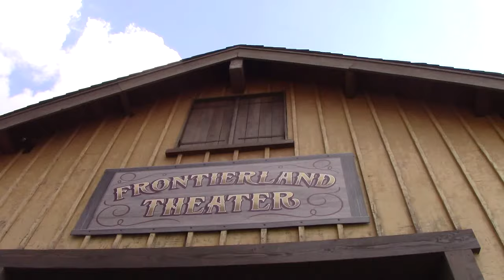SHOW DISNEY: LE ROI LION ET LES RYTHMES DE LA TERRE * THE LION KING SHOW : RYTHMS OF THE PRIDE LANDS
Pour vous on a filmer l'intégralité du show du Roi lion version 2020 !
c'est superbe ! magique ! enjoy ...
FULL SHOW (Nous nous excusons pour le problème de son de 19:18 à 21:09 mn) cette séquence sera refilmée et intégrée au prochain VLOG sur le thème du roi lion !
we are sorry for the sound problem from 19:18 to 21:09 mn !

Retrouves-nous sur /Find us on ✅

⛔Règlement pour les commentaires :
  professionnelle...